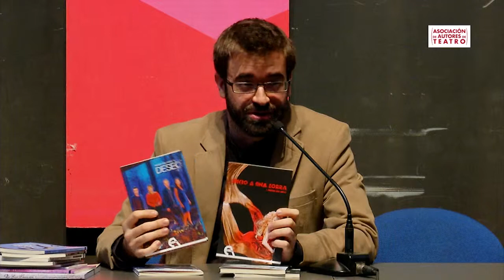Presentación de Novedades Editoriales - XIV Salón Internacional del Libro Teatral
Presentan sus novedades Ediciones Antígona y Ediciones Irreverentes.